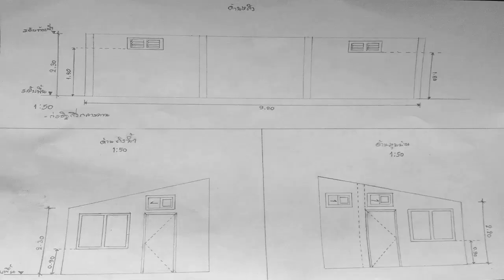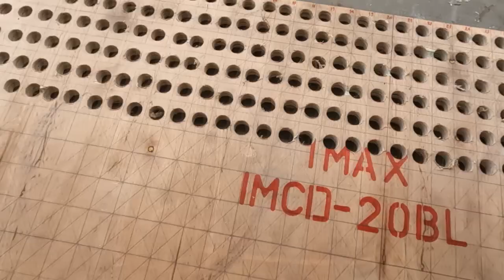ทดสอบประสิทธิภาพ แบตเตอรี่สว่าน 1 ก้อน Imax 3 ระบบ ด้วยการเจาะ ใช้งานได้นานแค่ไหน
ทดลองใช้ดอกเจาะไม้ขนาด 18 มิล มาดูกันว่าจะได้กี่ รู ต่อการชาร์จแบต 1 ครั้ง ใช้งานกันยาว แบบต่อเนื่อง

สว่านไร้สาย imax Brushless Heavy Duty ทน แกร่ง คุ้มค่า No.1
สว่านแบตไร้แปลงถ่าน20v รุ่น IMCD-20BL IMAX จากที่ผมได้ทดลองใช้งาน สัมผัสได้ถึงคุณภาพ กำลังแรงของมอเตอร์ได้อย่างชัดเจน ขนาดเจาะปูนด้วยดอกเจาะขนาด 13 มิล ก็สามารถเจาะปูนได้อย่างสบาย การเจาะอย่างอื่น ไม่ต้องพูดถึง มอเตอร์แทบไม่มีความร้อนสะสม หมดกังวลว่าเจาะหนักๆ จะทำมอเตอร์ไหม้ แถมยังใช้งานสะดวก ไม่ต้องลากสายไฟ เพื่อใช้งาน ด้วยพลังแบต ที่มีให้โคตรอึด ขึ้นชื่อได้เลยว่าเป็นส่วานตัวนึงที่ เต็มไปด้วยประสิทธิภาพ

ราคา 2,990 บาท จาก 3,490 บาท ส่งฟรี

สินค้า IMAX Powertool รับประกัน 1 ปี
สามารถส่งเคลมวินค้าได้โดยการ Scan QR code ข้างกล่องได้เลยครับ

▲คลิปสั้นๆเกี่ยวกับงานช่าง
▲พูดคุยเกี่ยวกับงานช่าง Facebook : Xcreator Supaluk
▲ลงคลิปเกี่ยวกับงานช่างทุกๆสัปดาห์